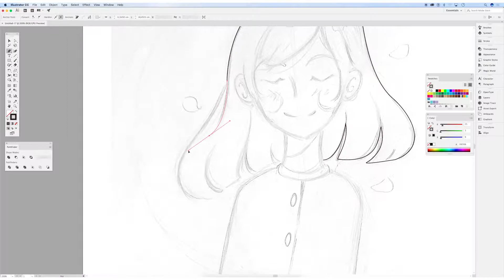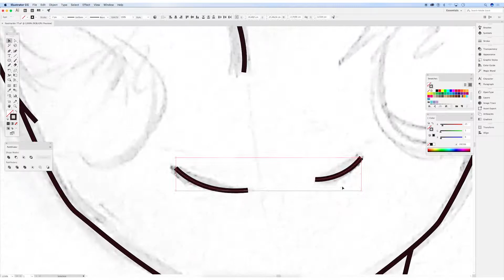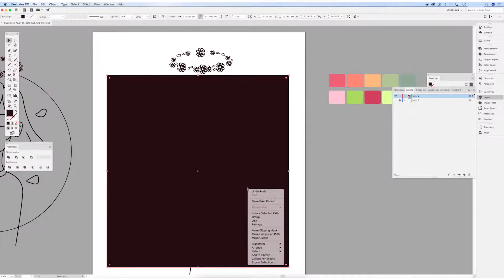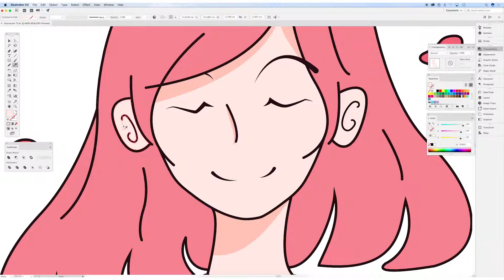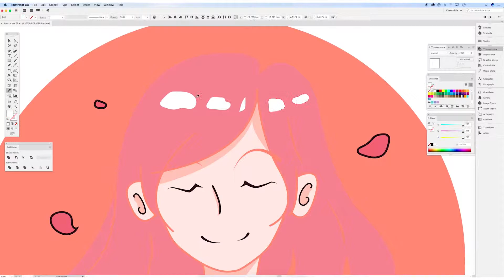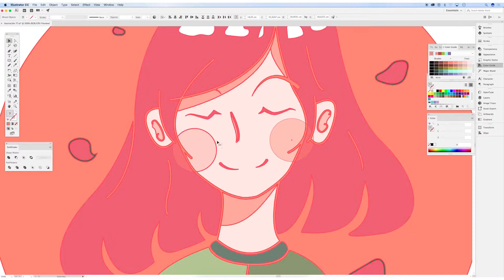Speed Vector Art | Flat illustration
Aquí un Speed vector Art de una ilustración flat hecha con pluma, busca trazos y el creador de formas

Hola a todos! aquí Artema 🔸